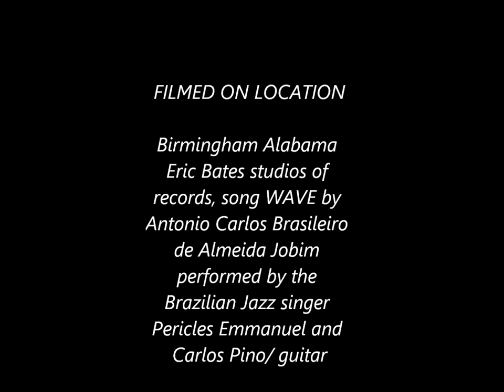Brazilian Jazz Singer Pericles Emmanuel pay a tribute to jobim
(Wave)  famous song by Antonio Carlos Brasileiro de Almeida Jobim recorded in 2018 in the Eric Bates studios of records in Birmingham Alabama, performed by the Brazilian Jazz Singer Pericles Emmanuel and very well known Birmingham guitarist Carlos PinoATTENTION!! This video was made with the purpose to advertise the vocal  talents of the singer and PROMOTE the music of the composers ,is EXTREMELY PROHIBT any kind of illegal activities as a copy or sell ,we don't have copyrights of those recordings.We are just promoting.